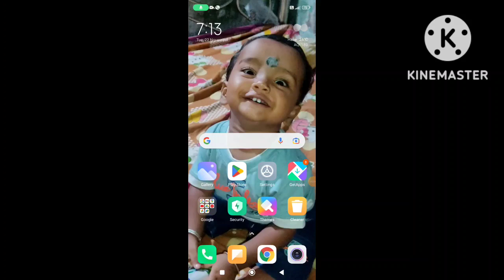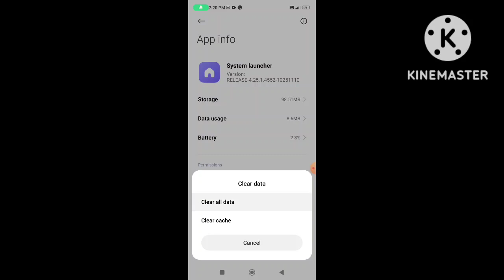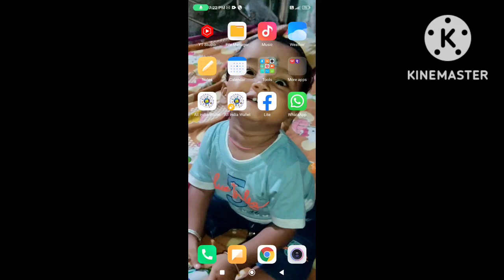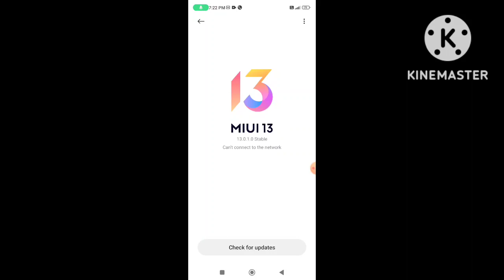Redmi Note 9 Pro Miui 13.0.1.0 Not Downloading|Miui 13 downloading Problem on redmi note 9 pro